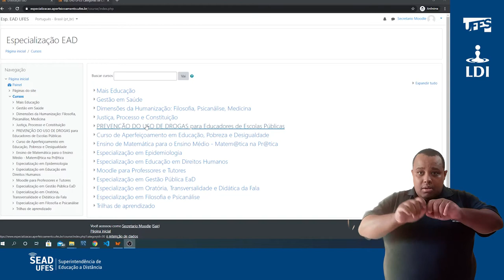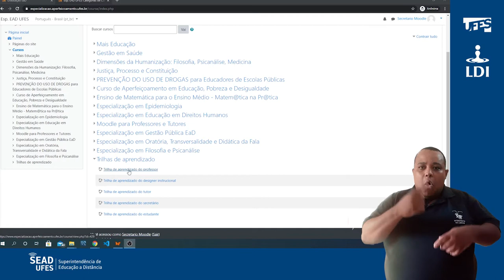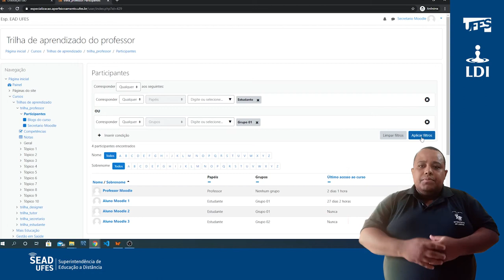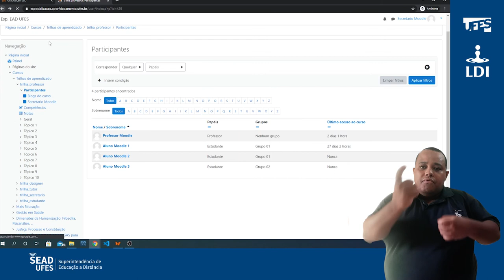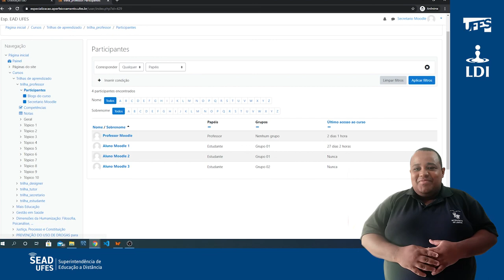Participantes (Visualização) (LDI/Sead/Ufes) [LIBRAS]